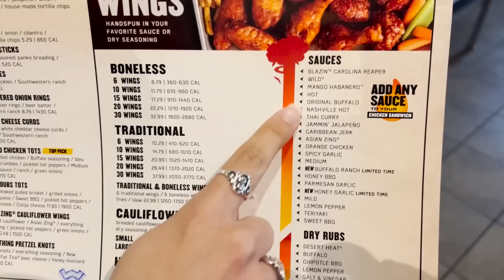EL RETO DE LAS ALITAS MAS PICOSAS